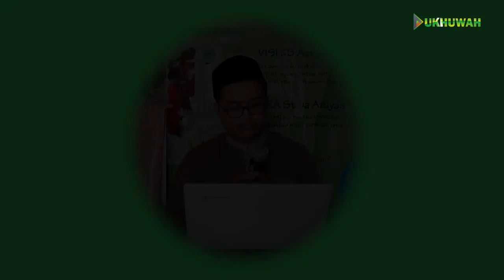MENANAMKAN IMAN KEPADA ANAK | Ustadz Hanif Beni Setyawan, M H حفظه الله